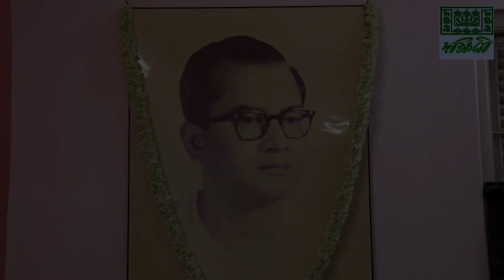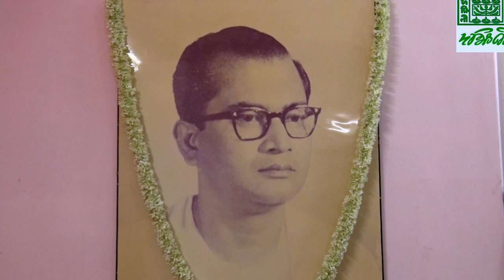শ্রী শুভ গুহঠাকুরতা'র প্রতি শ্রদ্ধার্ঘ্য | ১০ই জুলাই | দক্ষিণী শিল্পীগোষ্ঠী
দক্ষিণী'র প্রতিষ্ঠাতা প্রাণপুরুষ শ্রী শুভ গুহঠাকুরতা'র জন্মদিবস উপলক্ষে বিশেষ সঙ্গীতাঞ্জলি, ১০ই জুলাই ২০২১